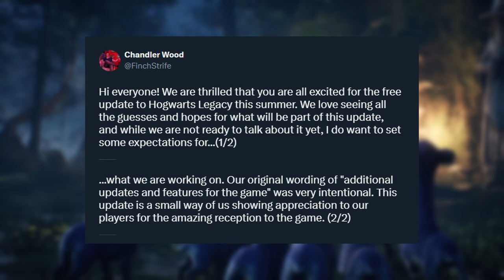Hogwarts Legacy 2 BAD NEWS...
Hogwarts Legacy 2 BAD NEWS... We just got some Huge News for the Summer Update for Hogwarts Legacy. How Huge is the Summer Update, NEW Features Coming, Hogwarts Legacy 2 In Trouble, Will Warner Bros. Ruin Hogwarts Legacy 2, What does the future hold for Harry Potter in video games? Tune in to learn about the latest news and updates for Hogwarts Legacy and Harry Potter video games!

00:00 Intro
00:47 Hogwarts Legacy Summer Update
03:30 Harry Potter Games In Trouble?
06:13 Hogwarts Legacy 2 Bad News...
09:35 Outro